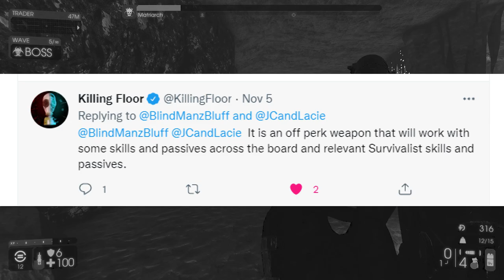Killing Floor 2 Update | 2 NEW Weapons | 2 NEW Weeklies + More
Killing Floor 2 Update 2021 News - Details about the upcoming KF2 Christmas Update 2021, including info on: 2 NEW Weapons, 2 NEW Weekly Outbreaks, Map and more.

0:00 Intro
0:32 2 NEW Weekly Outbreaks (details)
3:33 Quality of Life Improvements
5:10 2 New DLC Weapons (KF2 Hrg Stunner / Doshinegun)
9:09 NEW "Official" Map
9:30 My Analysis/Opinion
10:47 Killing Floor 3?

➖ MORE KF2 Info ➖

Q: When is the Killing Floor 2 2021 Christmas Update coming out?
A: No official release date yet (My guess is Tuesday, December 7th)

Q: When is the Killing Floor 2 Beta (PC) starting?
A: Very Soon (I'll post it on the Community Tab when it launches)

Q: Will it be coming to PS4, Xbox One, or just PC?
A: The Killing Floor 2 Christmas 2021 will have 2 Beta waves on PC and then will come to all platforms (PC/Xbox/PS4) after the Beta period.

Q: Can we play the Beta on PS4 and Xbox?
A: Unfortunately, no. The 2 Beta waves are PC-only.

Q: Why Isn't there a Beta on Console?
A: Cost. Tripwire is a smaller independent developer and doing Beta's on Console is still expensive.

Q: How often do "Drops" happen?
A: (According to the KF2 forums) -
1) You need to have KF2 loaded/running for 30min - then join/start a game = you'll get 1 drop (some players have reported getting a drop without the 30min wait)
2) Your next drop will happen 4 hours later (gameplay time).

Q: What platform do you “Chris BMB” play on?
A: I mainly play on Xbox (Xbox One X), but I do occasionally play on PC.

Q: Why aren't my comments showing up?
Answer 1: Sometimes Youtube's algorithm will put comments in the "Hold for Review" folder. I try to answer/check comments everyday but I can fall behind.
Answer 2: In rare cases I will remove someone's right to comment due to trolling.

 ➖ My Favorite Book(s) ➖

➖ Video Details ➖

▶ Videos Background Music: Faust by Mick Gordon (Lawbreakers Ost)